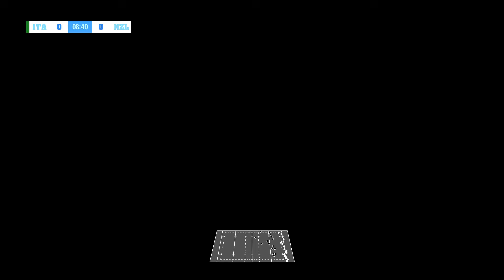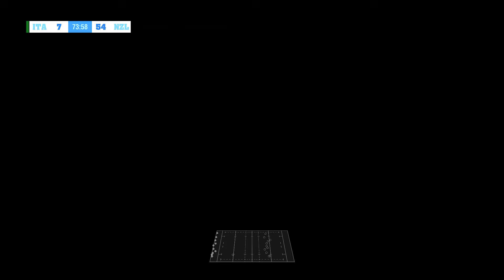ITALY vs NEW ZEALAND I Turin, 2024 - Rugby Challenge 4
An immersive gameplay simulation. In this video, I recreate the epic clash between Italy and the All Blacks of the 2024 Northern Tour/Autumn Series.

This is strictly CPU vs. CPU.